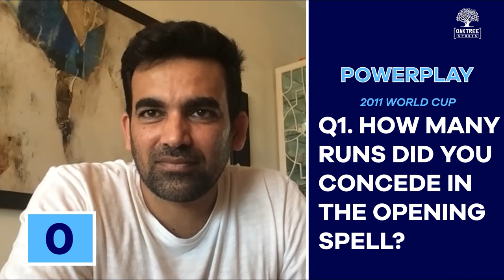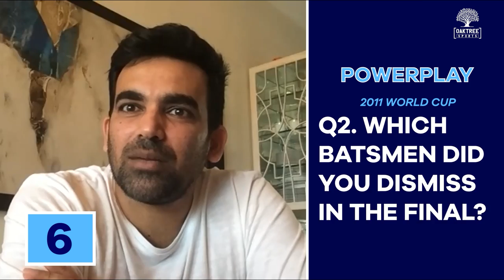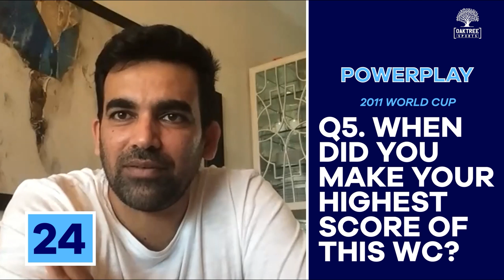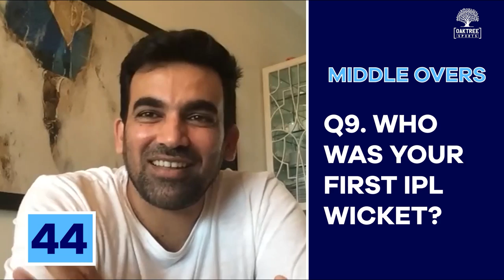Zaheer Khan On Inventing Knuckle Balls | Isolation Premier League | Gaurav Kapur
StayHome and watch the Isolation Premier League

3 Lakhs+ Views

In this episode of Isolation Premier League, we will quiz the 2011 World Cup's highest wicket-taker - Zaheer Khan. Comparing the stats of him bowling under Sourav Ganguly and MS Dhoni, he shares his experience about who made him perform to the best of his abilities. Did you know that he invented the knuckle balls in cricket? Know from the man himself.

Bonus: Know about the game where 13 players made their debut!

20 Questions, 3 rounds, 100 runs.
You vs Your memory
Played in complete Isolation.

The IsolationPremierLeague has commenced. How well do your favourite stars remember their own career highlights?

We, at Oaktree, are a bunch of nuts, passionately telling stories about sports and the communities that surround it. With our extensive network in the sporting community and our expertise in storytelling, we bring out the extraordinary in the ordinary.